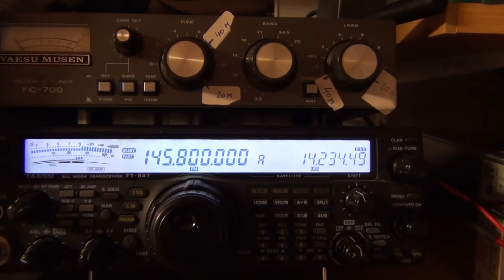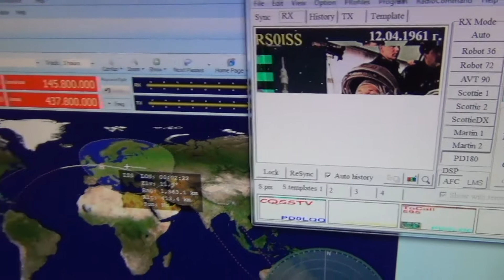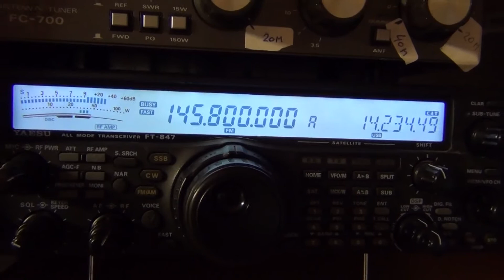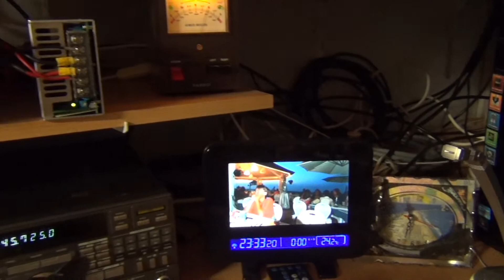ISS space station experiment op SSTV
Please see my HAM radio website!   www. pd0lqq.nl
FACEBOOK page      Radioamateur pd0lqq